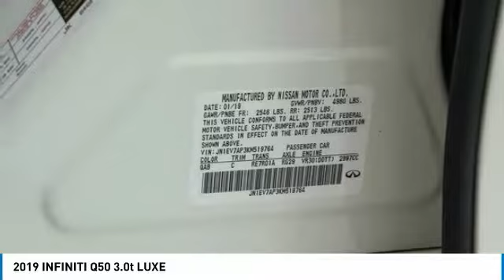2019 INFINITI Q50 Dallas TX, Ft. Worth TX, Grapevine TX 38554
Grubbs INFINITI
1500 E State Highway 114

Looking for the right sedan? Today could be your lucky day. this 2019 INFINITI Q50 could be yours.